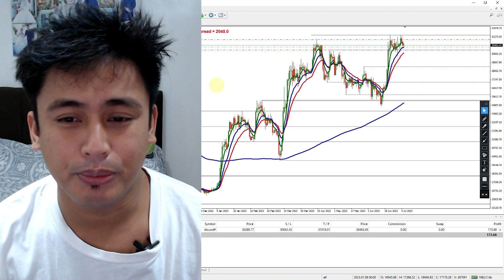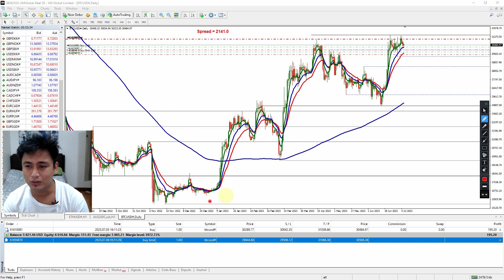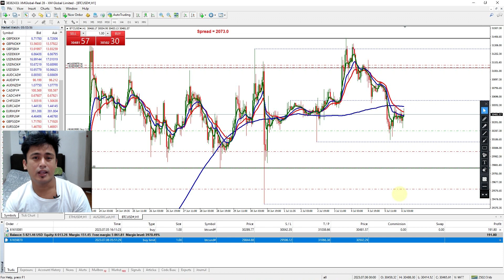Bitcoin Trade Plan Technical Analysis - Buy Low Sell High Strategy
Trade Forex, Gold, Crypto and Stock Market

bitcoin buying strategy
bitcoin bollinger band strategy
bitcoin buy and hold strategy
bitcoin buy sell strategy
bitcoin blocks puzzle strategy
bitcoin bot trading strategy
proshares bitcoin strategy etf (bito)
global x blockchain & bitcoin strategy etf
direxion bitcoin strategy bear etf
bitwise bitcoin strategy optimum roll etf
bitcoin accumulation strategy
advisorshares managed bitcoin strategy etf
bitcoin dollar cost averaging strategy
axs short bitcoin strategy etf
proshares bitcoin strategy etf aum
vaneck commodities and bitcoin strategy etf
bitcoin trading style and strategy
microstrategy bitcoin average
bitcoin fear and greed index strategy